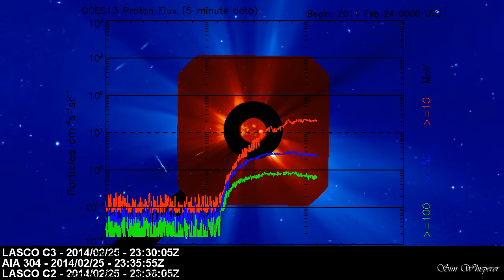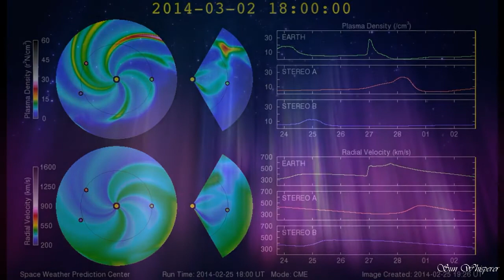X4.9 flare and CME Feb 24, 2014 Proton storm and incoming Geomagnetic storm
OK Here is the difference between a Solar Proton storm and a Geomagnetic Storm.
Geomagnetic Storms: disturbances in the geomagnetic field caused by gusts in the solar wind that blows by Earth. G1,G2,G3,G4,G5
Solar Radiation Storms: elevated levels of radiation that occur when the numbers of energetic particles increase. S1,S2,S3,S4,S5

Radio Blackouts: disturbances of the ionosphere caused by X-ray emissions from the Sun. R1,R2,R3,R4,R5 Radio blackouts usually happen within the first few minutes and are over before most people find out about it but you might have noticed signal loss.

:Product: 02270030forecast_discussion.txt
:Issued: 2014 Feb 27 0030 UTC
# Prepared by the U.S. Dept. of Commerce, NOAA, Space Weather Prediction Center
Solar Activity

.24 hr Summary...
Solar activity was moderate. Region 1982 (S10W49, Esc/beta-gamma) produced an M1/1n flare at 26/1501 UTC along with a C3 x-ray flare and occasional optical subflares. Slight spot decay was noted in the intermediate portion of Region 1982, but it retained its beta-gamma magnetic structure. Region 1990 (S13E50, Dkc/beta-delta), the source of
the Feb 25 X4/2b flare, was inactive during the period and showed no significant changes. However, it did maintain a magnetic delta configuration. Region 1984 (S18W61, Cao/beta) showed gradual spot and penumbral development and produced a couple low-level C-class flares. Gradual spot and penumbral development was noted in Region 1991 (S25E64,
Dso/beta), though analysis was hindered by limb proximity. It produced a few optical subflares during the latter half of the period. New Regions 1992 (S19E20, Cro/beta) and 1993 (N16E57, Bxo/beta) were numbered, both of which were small and simply structured. There were no Earth-directed coronal mass ejections (CMEs) detected in coronagraph imagery during the period.

.Forecast...
Solar activity is likely to be moderate (R1-R2 Minor-Moderate) during the period (Feb 27 - Mar 01) with a chance for another X-class flare from Region 1990.

Energetic Particle

.24 hr Summary...
The greater than 2 MeV electron flux at geosynchronous orbit was at normal to moderate levels. The greater than 10 MeV event at geosynchronous orbit that began at 25/1355 UTC in the wake of the Feb 25 X4/2b flare continued, with a peak flux of 23 pfu (S1 - Minor) observed at 26/0010 UTC. Greater than 10 MeV flux levels leveled off in the high teens during the period with no significant decay evident. The X4 flare-associated greater than 100 MeV flux enhancement at geosynchronous orbit (peak 0.9 pfu at 25/1945 UTC) also  continued and gradually decayed toward background levels.
.Forecast...
The greater than 2 MeV electron flux at geosynchronous orbit is expected to be at normal to moderate levels on Feb 27, then increase to moderate to high levels during Feb 28 - Mar 01. The greater than 10 MeV proton event (S1 - Minor) at geosynchronous orbit is likely to persist through most of Feb 28. Greater than 10 MeV flux levels are expected to drop
below S1 levels late on Feb 28, then gradually decay toward background levels. There will be a chance for another greater than 10 MeV proton event (S1 - Minor, or higher) at geosynchronous orbit, should Region 1990 produce another major flare. The greater than 100 MeV proton flux enhancement at geosynchronous orbit is expected to gradually decay to background levels by Feb 28.

Solar Wind

.24 hr Summary...
ACE data indicated no significant activity in the solar wind flow. Wind speed ranged from 348 to 386 km/s. IMF Bt was in the 1 to 5 nT range, while IMF Bz was variable in the 4/-3 nT range. IMF Phi data indicated a positive-polarity (away) solar-sector orientation during a majority of the period.

.Forecast...
Increased solar wind speed, IMF BT, and IMF Bz variability are expected during Feb 27 - 28 due to a combination of CME effects (from the halo-CME associated with the Feb 25 X4/2b flare) and coronal hole high-speed stream effects (expected to commence late on Feb 27). These effects are expected to subside on Mar 01.

Geospace

.24 hr Summary...
The geomagnetic field was quiet.

.Forecast...
Geomagnetic field activity is expected to increase to quiet to minor storm levels (G1 - Minor) on Feb 27 due to a CME passage from the halo CME associated with yesterdays X4/2b flare. Quiet to active conditions are forecast for Feb 28 due to CH HSS effects (the CH HSS is expected to commence during the latter half of Feb 27). Activity is expected to
decrease to quiet to unsettled levels on Mar 01 as CH HSS effects gradually subside.